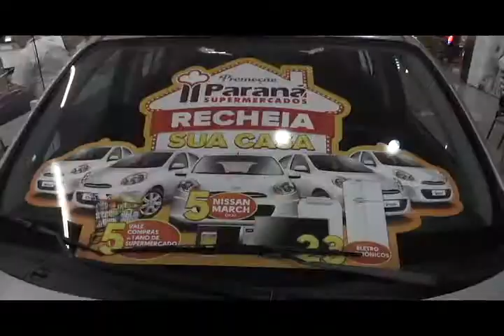PARANÁ SUPERMERCADOS LANÇA NOVA PROMOÇÃO